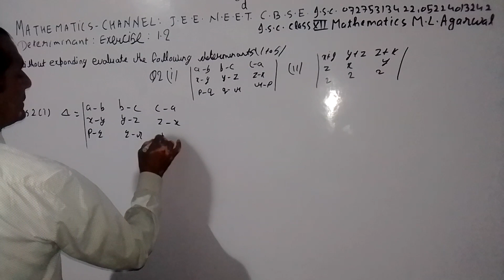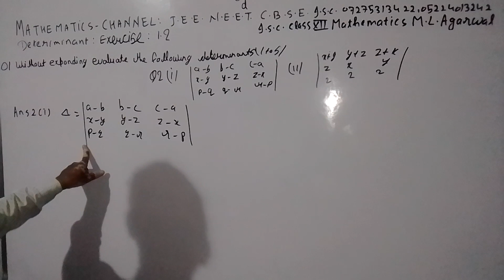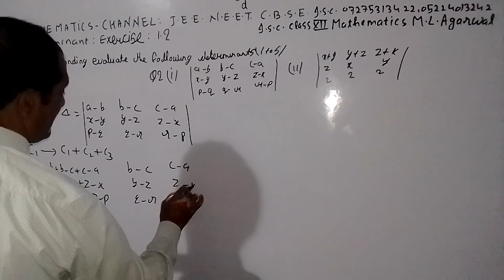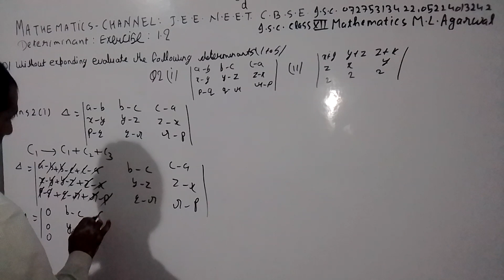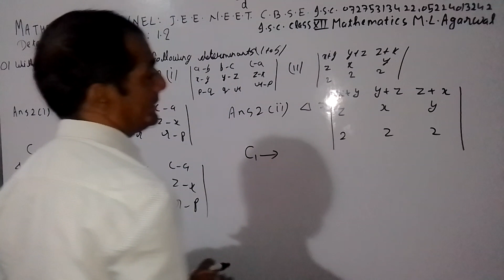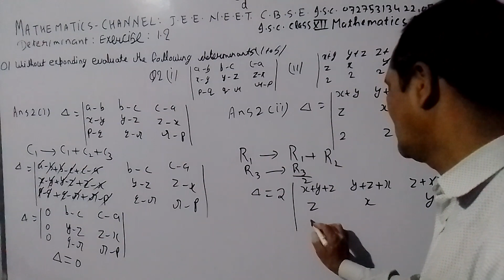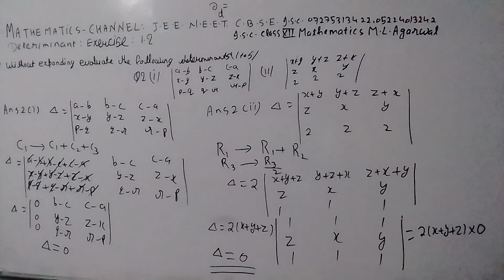MATHEMATICS CHANNEL J.E.E. N.E.E.T. C.B.S.E I.S.C. 07275313423 05224013242(5)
CHAPTER DETERMINANT CLASS XII EXERCISE 1.2  I.S.C. MATHEMATICS M.L. AGARWAL LECTURE 4